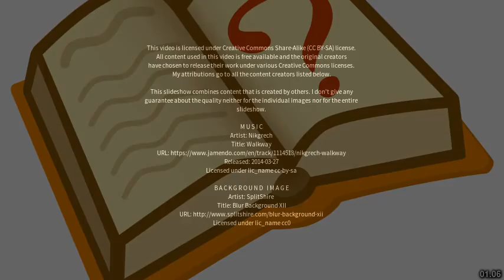Best places to visit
Best places to visit - Zhongzhai (China) Best places to visit - Slideshows from all over the world - City trips, nature pictures, etc.